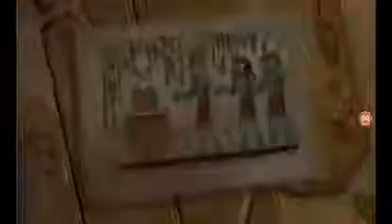Voice reveal!!!!! Plant vs zombies EPs 2